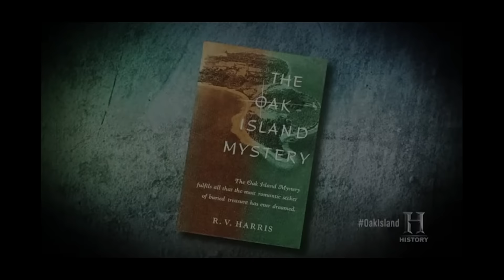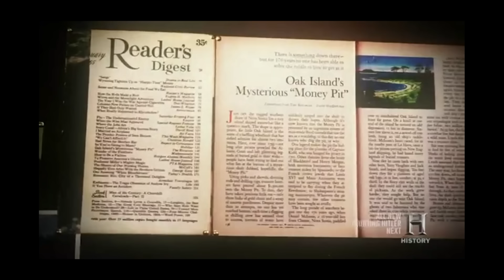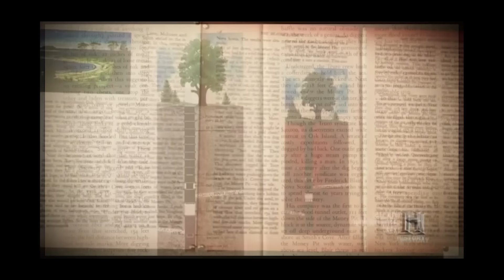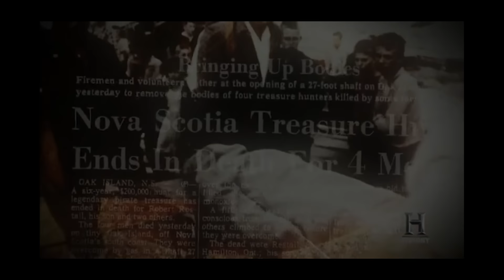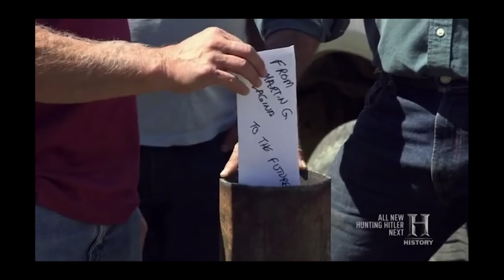Oak Island: Resumo 7º Ep. da 3ª Temporada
Resumão Oak Island: Resumo 7º Ep. da 3ª Temporada.